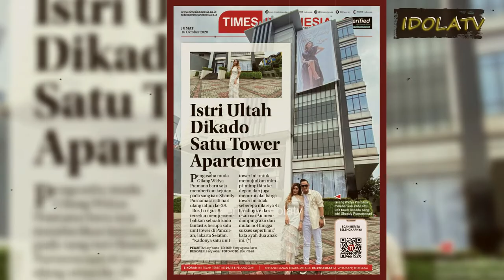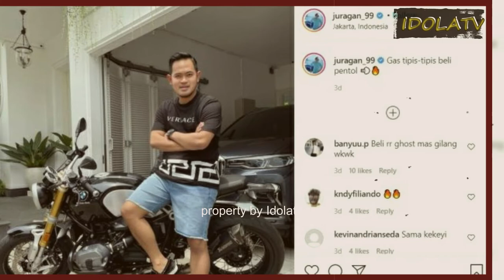Profil Gilang Widya Pramana, Mantan Tukang Cuci Motor Beli Pesawat Private Zet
Gilang Widya Pramana lahir di Probolinggo, Jawa Timur pada 4 Mei 1989. Kini ia dikenal sebagai crazy rich, juragan, dan co-founder dari sebuah merek kosmetik. Ia mengawalinya dengan bekerja freelance sebagai tour leader dan membuka cucian motor. Gilang bahkan turun tangan sendiri mencuci motor-motor pelanggan. Hingga kini, usaha itu berbuah bekas hitam-hitam di jarinya. Satu hari ada sekitar 50 motor yang bisa ia cuci. Omzetnya cukup lumayan, yaitu Rp800 ribu - Rp1 juta per bulan.